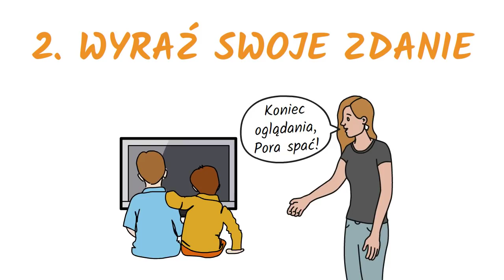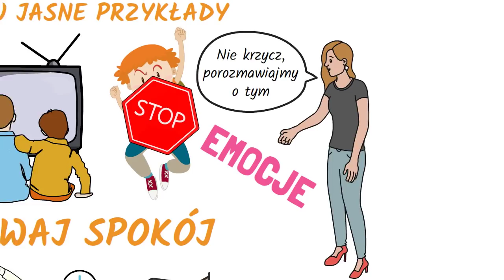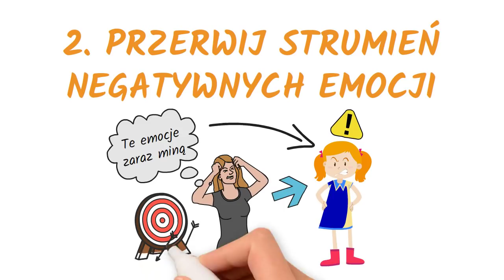Rób te rzeczy, by poradzić sobie ze złością (swoją i dziecka)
Praktyczne Rodzicielstwo to miejsce, w którym chcemy być lepszymi rodzicami i opiekunami dla naszych dzieci. Subsrybuj po więcej

Wszystkie treści, w tym nazwy własne i cytaty, są użyte w celach edukacyjnych. Filmy nie mają charakteru indywidualnej porady psychologicznej lub medycznej i nie powinny być traktowane jak takowe.